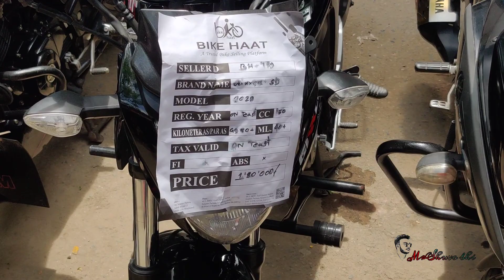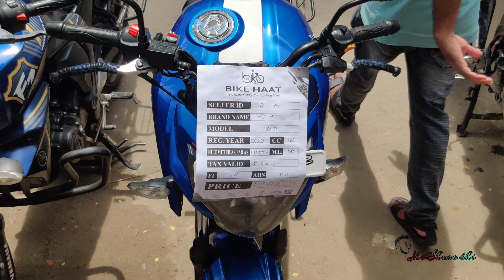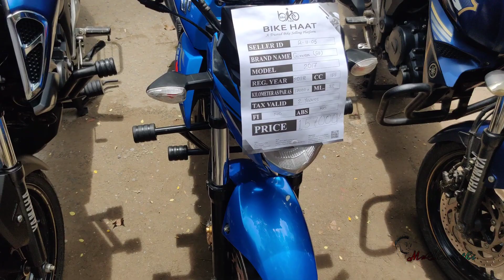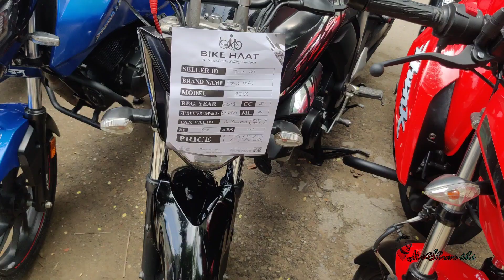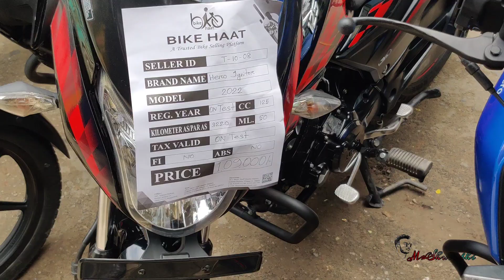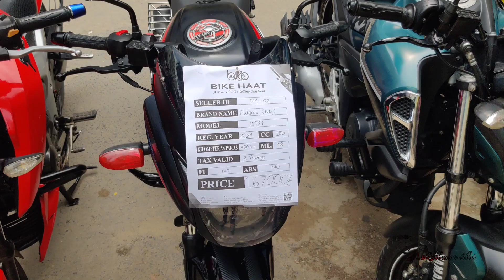Bike Haat,Biker hat,second Hand Bike Price, সেকেন্ড হ্যান্ড বাইক Mirpur Second Hand Bike Price bd 🏍️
Second Handbikehaat mirpur ,Used Bike Price In BD mr shuvo bhi Mirpur Second low price Handbikehaat ঢাকার সব থেকে পুরাতন মিরপুর বাইক হাট ,Used Bike Price In BD mrshuvo bhi Mirpur Second Handbikehaat

Bike hat
48/3, BRTC Staff Quater Market, Senpara Parbata,
Mirpur-13, Dhaka-1216.
(বাইক হাট লিঃ
৪৮/৩, BRTA এর ঠিক পিছনে, মিরপুর-১৩, ঢাকা-১২১৬।

Used Bike Fresh Condition,Dhaka Mirpur Bike haat,offer bike Low
suzuki_gixxer_used_bike_price_ in_bangladesh_2023,
কমদামে বাংলাদেশের সবচে বড় বাইকের হাট